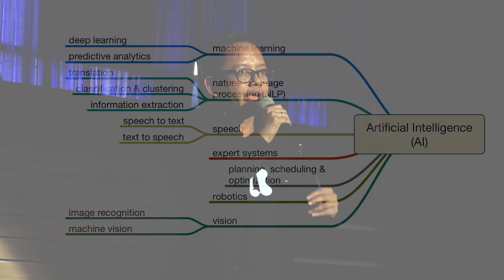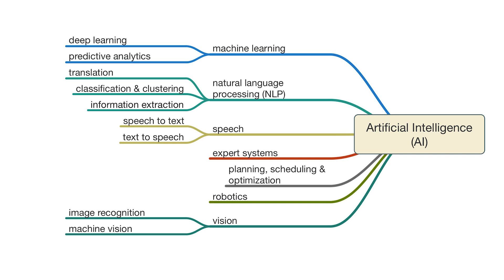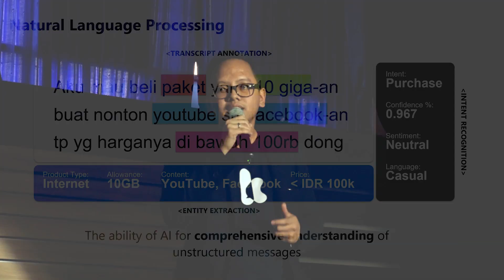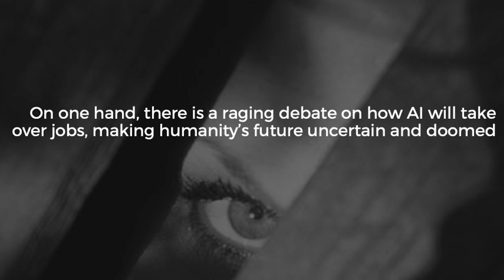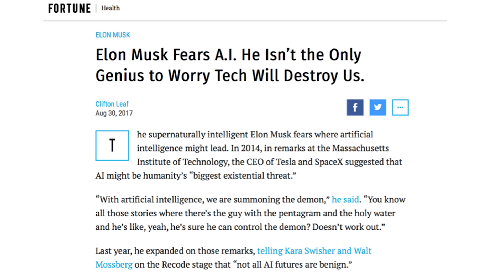Key to Unlock The Future | Irzan Raditya | TEDxJalanTunjungan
As language is really broad and diverse, for people who have different language, communication becomes a barrier. Technology that is growing rapidly is a way to reduce these barriers. Irzan Raditya from Kata.ai believes in the value of technology in order to make people's lives easier.

Kata.ai is the first startup in Indonesia that builds Natural Language Understanding of Bahasa Indonesia through Artificial Intelligence. This conversational platform has connect numerous business and their audiences. Kata.AI is a smart chatbot platform, developed by local talents. Its purpose is to connect the companies and their million customers by using the advances technology of artificial intelligence. This talk was given at a TEDx event using the TED conference format but independently organized by a local community.